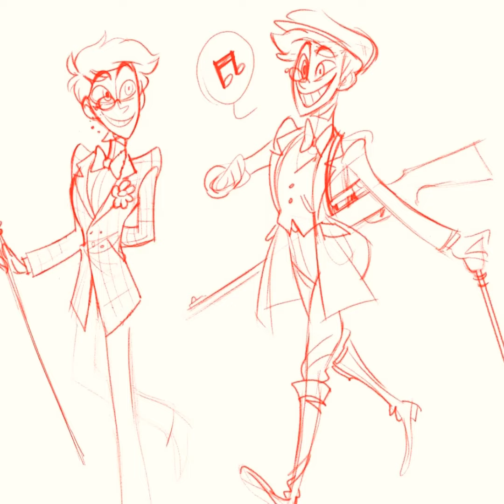Human Alastor Tribute 2🦌💀 // Hazbin Hotel // Duality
Song: Duality  By: Set It Off